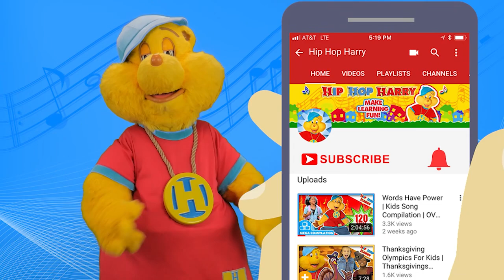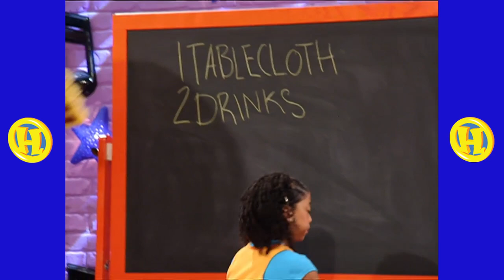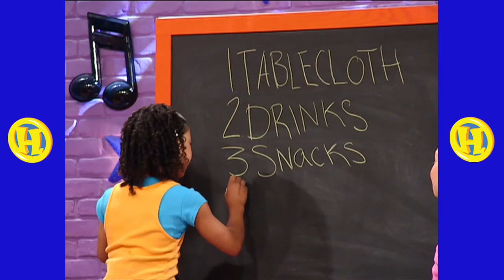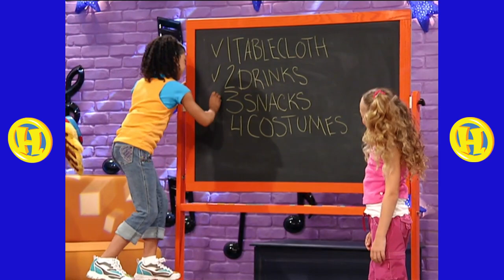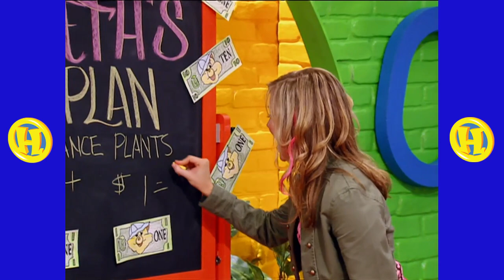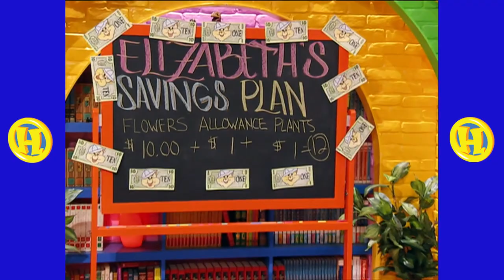Parties & Memories | 3 Full Episodes | Hip Hop Harry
"Parties & Memories" 3 episode compilation from Hip Hop Harry!

Hip Hop Harry is here with three FULL episodes of his television show for kids! In this compilation Hip Hop Harry and the crew will make some crazy costumes, throw a birthday party, look back on fond memories and more!

For Fan Mail:
8306 Wilshire Blvd. #353